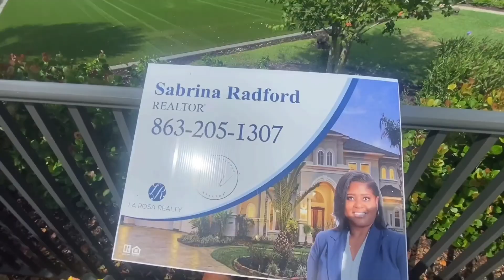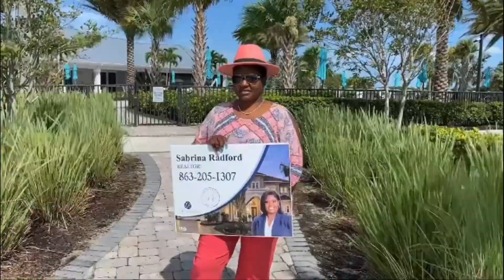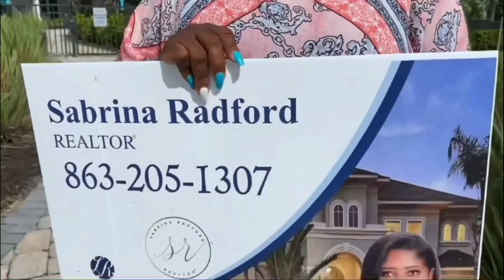Mrs Radford the REALTOR | Would You live HERE | Realtors | Houses | Sarasota Move to Florida TODAY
REALTOR MrsRadfordTheRealtor Mansion | Florida | Sarasota | Lake Ranch

CASH FLOW $ Rental Properties w/ RadfordHomes

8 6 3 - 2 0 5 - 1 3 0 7 ✅
M I L I T A R Y 🙌 F A M I L Y

The unsung leaders are the military family members; indeed, I would be remiss, if I didn’t SALUTE my WIFE.

Bartow House Flippers
Radford Homes Flip Academy 🔴

Your 1st Flip  RadfordHomes
Bartow House Flippers ❤️

Radford Homes
Greg EntrepreneurRadford

Would YOU like to …. Live 📍

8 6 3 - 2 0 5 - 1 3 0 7 ✅

10 July
9 AM ⏰

Bartow House Flippers

Flipping Houses Radford 🔴 — ￼attending CASH FLOW $ Rental Properties w/ RadfordHomes with Bonnie Blaq Parker and 14 others at Mrs. Radford the Realtor.